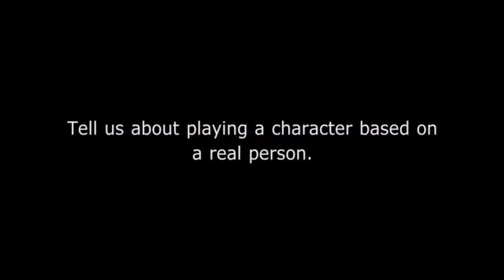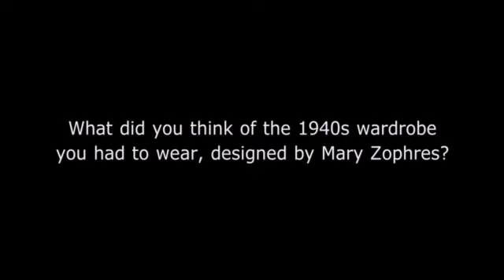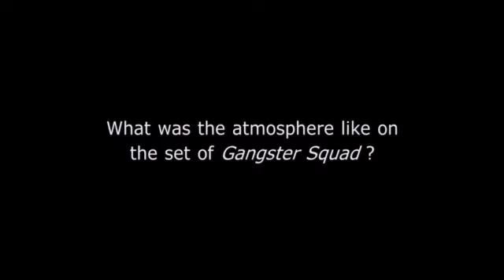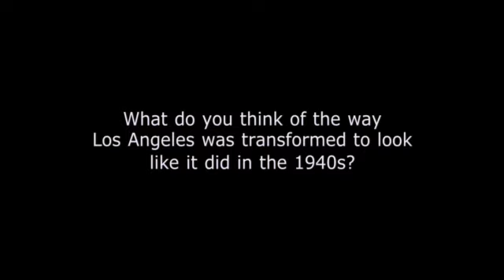Gangster Squad - Lovci mafie - rozhovor Ryan Gosling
Režie: Ruben Fleischer
Hudba: Steve Jablonsky
Hrají: Ryan Gosling, Emma Stone, Sean Penn, Josh Brolin, Giovanni Ribisi, Nick Nolte, Anthony Mackie, Mireille Enos, Michael Peña, Robert Patrick, Jon Polito, Derek Mears, Frank Grillo, Holt McCallany, Brandon Molale, Ambyr Childers, Jim Fitzpatrick, De'aundre Bonds, Mac Brandt, Troy Garity, Jack McGee, Robert Sisko

Píše se rok 1949 a v Los Angeles vládne nelítostnou rukou gangster a brooklynský rodák Mickey Cohen (Sean Penn). Řídí většinu nelegálních aktivit ve městě, včetně obchodu s drogami a zbraněmi, prostituce či nelegálního sázení. O jeho ochranu se starají nejen jeho kumpáni, ale také podplacená policie a zkorumpovaná politická elita. Mickey má v podstatě pod kontrolou veškeré místní orgány, které by jej mohly ohrozit. Je schopen zastrašit i otrlé policisty, kteří by se chtěli jeho nekalým praktikám vzepřít. Výjimku by snad mohla představovat tajná jednotka losangeleské policie, kterou společně vedou John O'Mara (Josh Brolin) a Jerry Wooters (Ryan Gosling), které dá dohromady snaha zničit Cohenův svět.

Film „Gangster Squad -- Lovci mafie", režírovaný Rubenem Fleischerem („Zombieland") představuje plastický obraz událostí souvisejících se snahou losangeleské policie získat zpět vládu nad městem, kterou si uzurpoval nejnebezpečnější mafiánský boss všech dob. Ve filmu hrají na Oscara nominovaní Josh Brolin („Milk", „Opravdová kuráž") a Ryan Gosling („Half Nelson", „Blue Valentine") jako seržanti John O'Mara a Jerry Wooters, Oscarem oceněný Sean Penn („Milk", „Tajemná řeka") v roli skutečného gangstera Mickeyho Cohena, na Oscara nominovaný Nick Nolte („Utrpení", „Pán přílivu") jako šéf losangeleské policie „Whiskey Bill" Parker, a Emma Stone jako Grace Faraday, Cohenova holka a předmět zájmu Wotterse.

Autorem scénáře je Will Beall (televizní seriál „Castle na zabití"), a to podle série článků Paula Lieberman nazvané „Příběhy gangsterské jednotky". Producentem filmu jsou Dan Lin („Sherlock Holmes"), Kevin McCormick ( „Talisman") a Michael Tadross („Artur"). Výkonnými producenty jsou Lieberman, Ruben Fleisher a Bruce Berman.

Ve filmu dále hrají Robert Patrick („Vlajky našich otců") v roli policejního důstojníka Maxe Kennarda, který hlídkuje na Olvera Street, Michael Peña („Světová invaze") v roli Kennardova příliš horlivého pobočníka, Giovanni Ribisi („Avatar") v roli Conwaye Keelera, experta v oblasti elektroniky, kterého těší opravy kola jeho syna úplně stejně jako opravy experimentálních vojenských zařízení, a Anthony Mackie („Správci osudu") v roli Colemana Harrise, policista skvělý v práci se zavíracím nožem, který hrdě hlídkuje v nejnebezpečnějších částech města.

Součástí týmu za kamerou byl obvyklý Fleischerův tým, včetně mimo jiné autora scény Mahera Ahmana, autora střihu Alana Baumgartena („30 minut nebo méně", „Zombieland"), Oscarem oceněný kameraman Dion Beebe („Gejša") a na Oscara nominovaná autorka kostýmů Mary Zophres („Opravdová kuráž").

Film „ Gangster Squad  -  Lovci mafie " bude mít premiéru dne 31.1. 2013 a do kin ho uvede společnost Warnes Bros. Pictures, člen skupiny Warner Bros. Entertainment, a ve vybraných zemích společnost Village Roadshow Pictures.